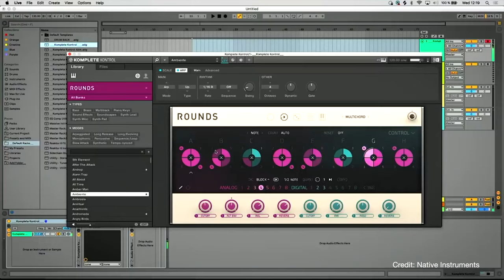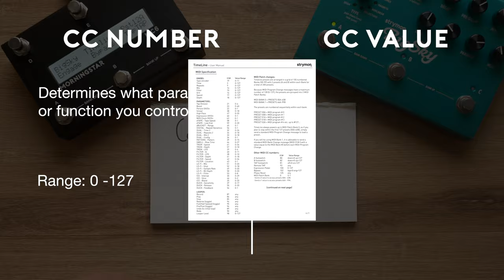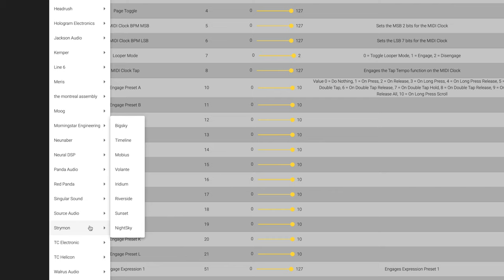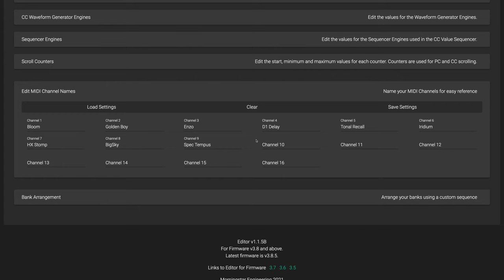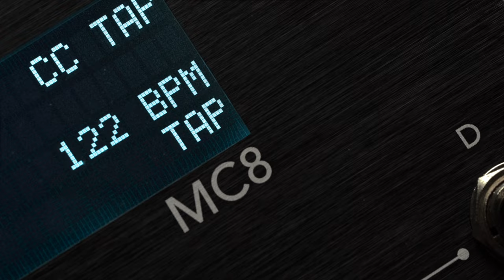The ABSOLUTE Beginner's Guide to Pedalboard MIDI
MIDI opens up a whole new world of creativity and utility for your pedalboard. But just what is it? And where do you even begin? This video is for those completely clueless about the world of pedalboard MIDI. We warmly welcome you.

0:00 Introduction
0:42 Why do pedalboard MIDI controllers exist?
2:12 Program Change Messages
3:02 Control Change Messages
4:51 How does MIDI get sent and received?
5:10 MIDI channels
6:04 More uses for MIDI on a pedalboard